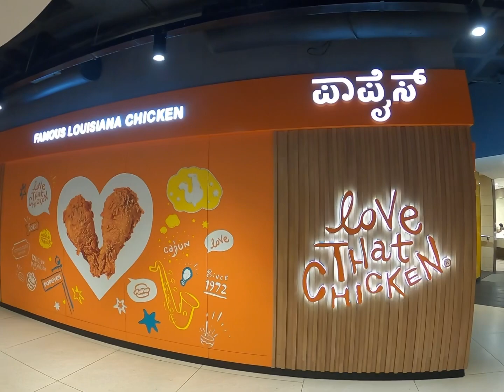Jubilant food works “Popeyes “Orion Mall Rajajinagar Namma Bengaluru.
Popeyes :The Iconic global brand loved by millions is now in Bengaluru. This cool Popeyes store at Orion Mall, is one of the first few stores of Popeyes in Bengaluru. The Popeyes Story: Popeyes was founded in New Orleans, Louisiana in 1972, by Al Copeland, who dreamed of serving the crunchiest & juiciest fried chicken out there. What started as one small restaurant and one big idea has now become a global fast-food phenomenon, loved by millions worldwide."

Location
Orion Mall, BRIGADE GATEWAY, Stall - 19, Second Floor, Food Court, Dr Rajkumar Rd, Rajajinagar, Bengaluru, Karnataka 560055